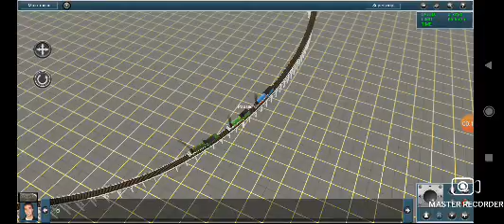test with my roller coaster route